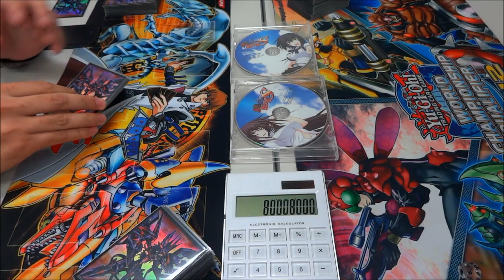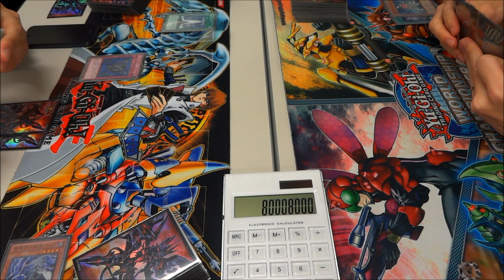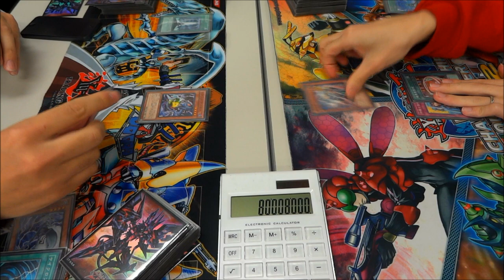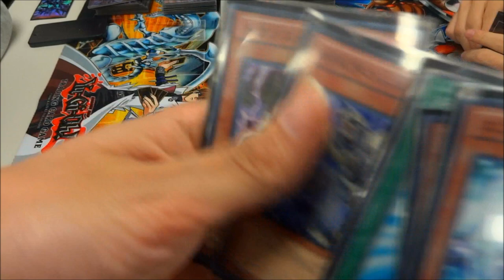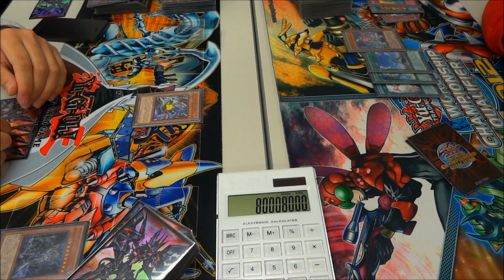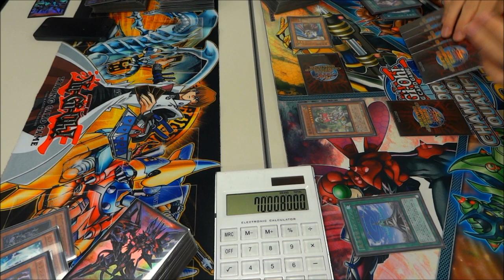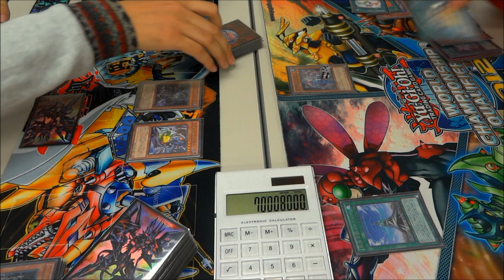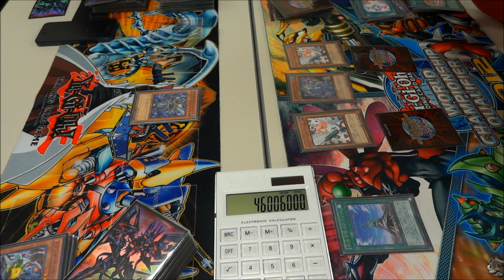【暗黒界】TSUTAYA六甲道店（3/17午前の部）遊戯王大会決勝戦【魔導】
左　ミュールさん（暗黒界）
右　しょうさん（魔導）